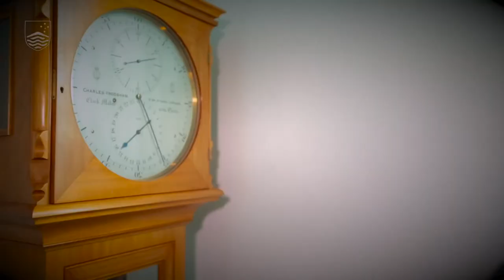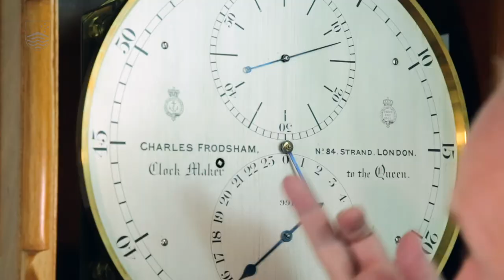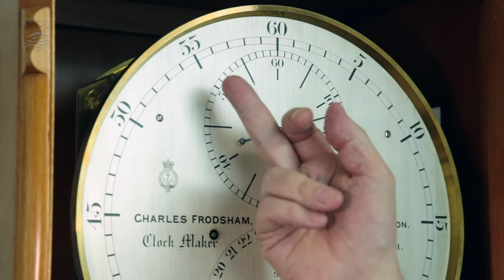Introduction V3 Time Scale Analogy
Time scales in the universe explained with two analogies